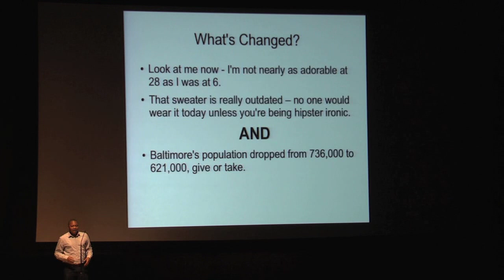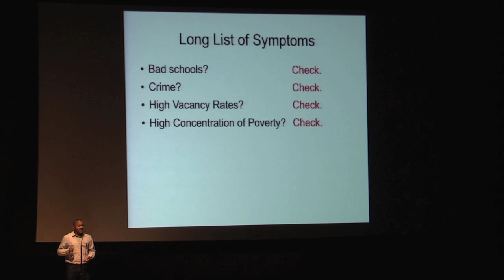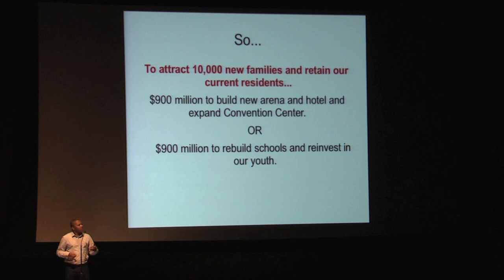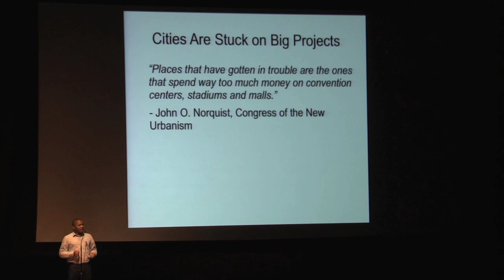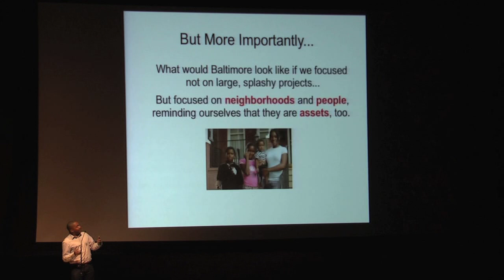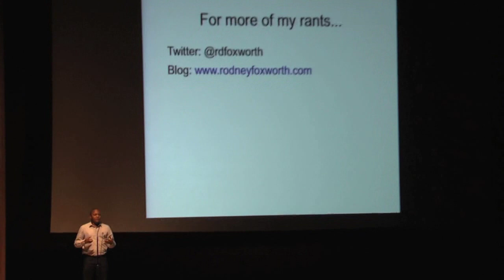Thinking Big Beyond Convention Centers, Hotels and Tourism - Rodney Foxworth